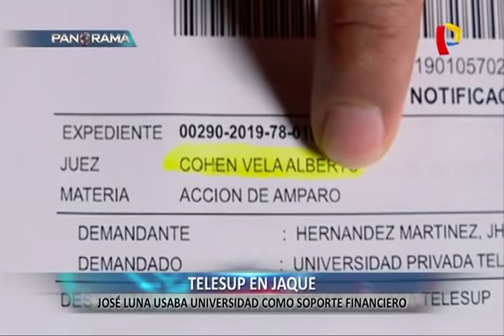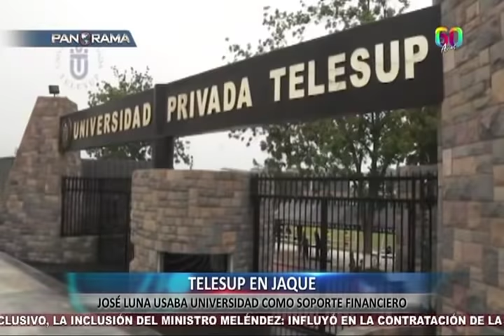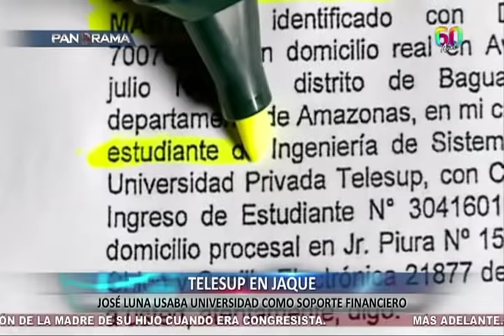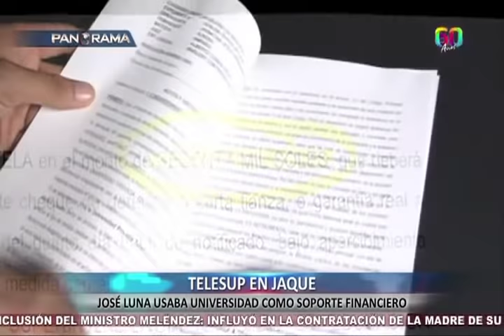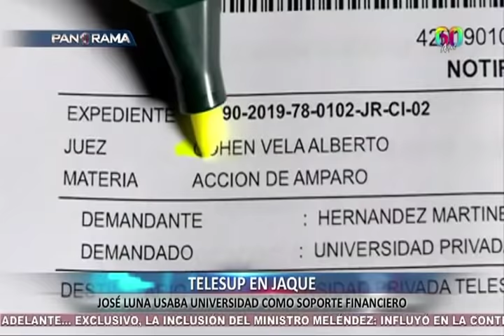Telesup y José Luna: excongresista usaba universidad como soporte financiero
Una acción de amparo resuelta por un juez de Bagua determinó que la universidad Telesup podría seguir operando, medida cautelar que está en contra de una resolución del Sunedu que denegaba el licenciamiento de la casa de estudios por no cumplir con las condiciones básicas para brindar una educación universitaria de calidad.

José Luna estaría nuevamente detrás de esta controvertida movida legal. Siempre cuestionado, en medio de tramas y bajo sospechas de irregularidad, promotor de conexiones nefastas donde convergen fondos millonarios de una cuestionada universidad, financiamiento a grupos políticos, y mucha cercanía a magistrados alcanzados por el escándalo de los cuellos blancos.